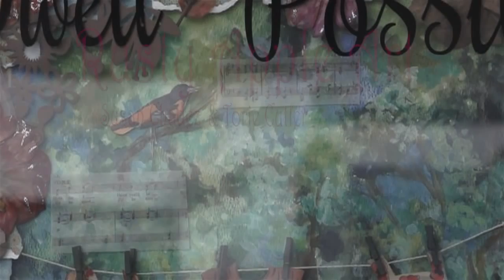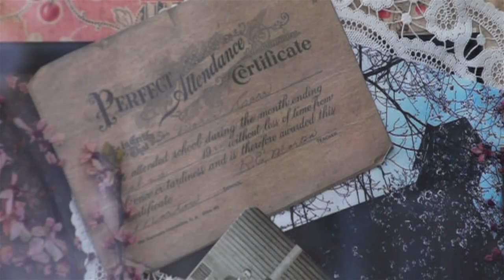Rusty Apple Art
By: Susan Chadez & Torie Cutler

"It was a happy accident", says Torie Cutler describing the incident involving her sweet nephew and colored marker over a family member's water color. The painting was not destroyed, however, was created into something new. A montage of memories dedicated to the original creator of the water color art work. So began the business of Rusty Apple Art, that preserves the tangible into designs of anamnesis.

Album: Calls & Echoes
Song: "Vintage Frames"